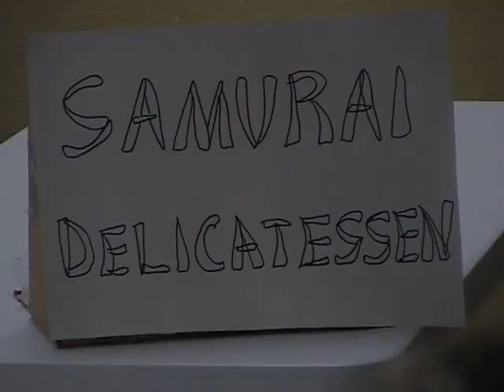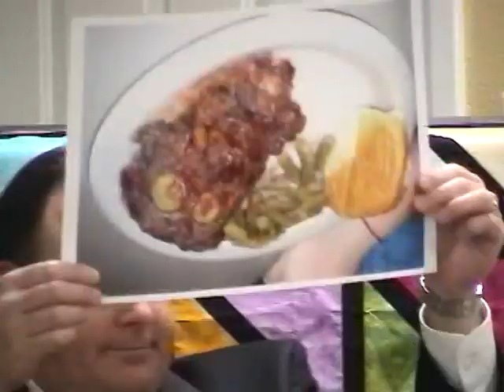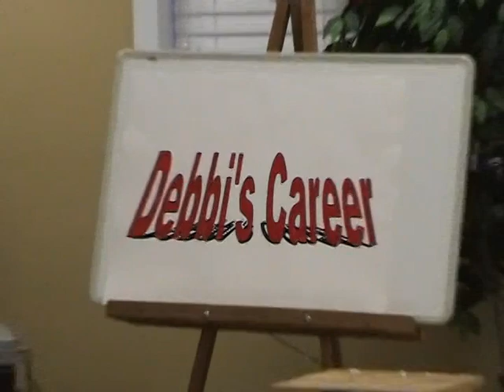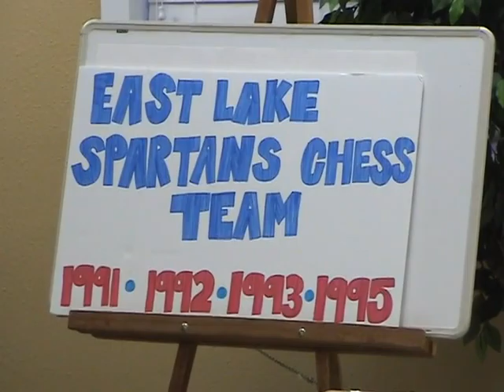Debbie and Brien Williams Tribute Dinner July 11, 2007